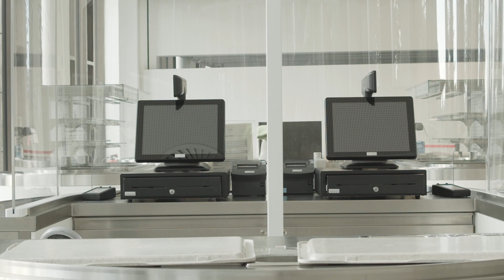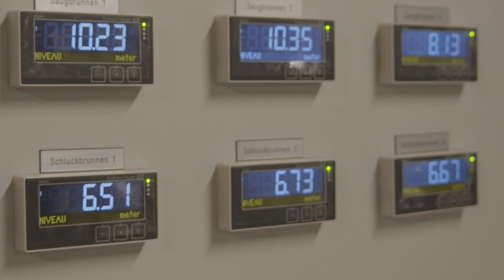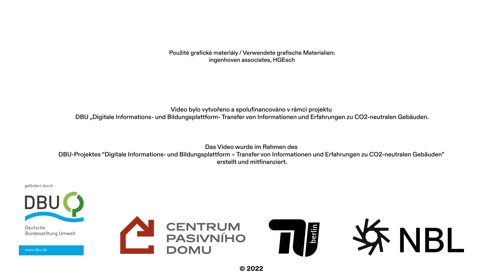Rathaus im Stühlinger | Freiburg im Breisgau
//ENG
This video about the public building “Rathaus im Stühlinger” in Freiburg, Germany, is part of the Atlas of Post Carbon Architecture.
Project manager Manuela Riesterer who supervised the project from the city side worked in cooperation with architecture office ingenhoven associates. She introduces us to the new administration center as the first public net-plus-energy building in the world. The consequent  implementation of PV modules on facade and roof is one of many measurements to achieve an efficient energy management.

The Atlas of Post Carbon Architecture is a project of the Passive House Centre Czech Republic and the Natural Building Lab of the TU Berlin. The project was co-funded by the Passive House Centre together with the German DBU Foundation. to learn more about the project.

//CZ
Ve videu uvidíte reportáž z "Rathaus im Stühlinger" v německém Freiburgu. Videoreportáž je součástí projektu Atlas of Post Carbon Architecture.  Budovou nás provede projektová manažerka Manuela Riesterer, která na projekt dohlížela ze strany města a spolupracovala s architektonickou kanceláří ingenhoven associates. Jedná se o nové administrativní centrum, které se stalo první veřejnou budovou s čistou plusovou spotřebou energie na světě. Jedním z mnoha opatření k dosažení efektivního hospodaření s energií patří např. fotovoltaické panely instalované na fasádě a střeše.

Atlas of Post Carbon Architecture vznikl ve spolupráci českého Centra pasivního domu a Natural Building Lab na TU Berlin. Videa byla spolufinancována Centrem pasivního domu spolu s německou nadací DBU. Více informací o projektu najdete na

//GE
Dieses Video präsentiert das öffentliche Gebäude "Rathaus im Stühlinger" in Freiburg, Deutschland, im Rahmen des Atlas of Post Carbon Architecture.
Projektleiterin Manuela Riesterer, die das Projekt von städtischer Seite aus betreute, arbeitete mit dem Architekturbüro ingenhoven associates zusammen. Sie stellt uns das neue Verwaltungszentrum als erstes öffentliche Netto-Plusenergiegebäude der Welt vor. Die konsequente Implementierung von PV-Modulen auf Fassade und Dach ist eine von vielen Maßnahmen, um ein effizientes Energiemanagement zu erreichen.

Der Atlas of Post Carbon Architecture ist Kooperationsprojekt zwischen dem tschechischen Passivhauszentrum und dem Natural Building Lab der TU Berlin. Das Projekt ist von der DBU und dem Passivhauszentrum finanziert.

Speaker: Manuela Riesterer
Drawings: ingenhoven associates
Fotos: HGEsch
Video: Jakub Bouček & Oldřich Janeba